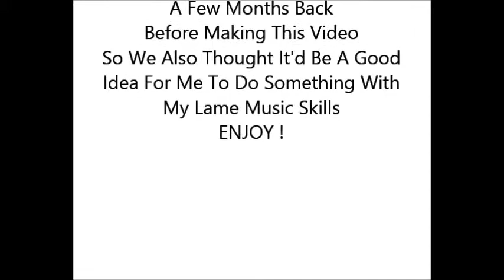Drunk In Love (Bacon & Eggs Remix)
So This Was Pretty Much Before I Had A Talent Show To Go To.
And We Were Bored Out Of Our Minds As It Says In The Video Since We Were Waiting A While For My Aunt To Get Ready To Take Us To The Show.
So Yeah We Decided To Do This. ENJOY !